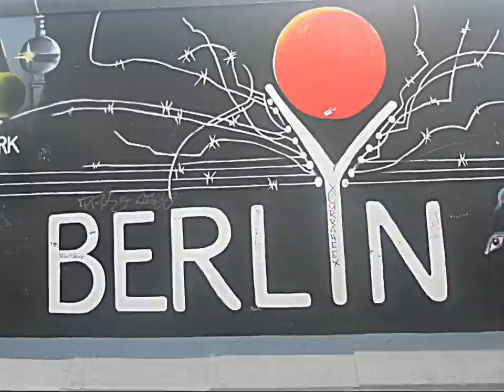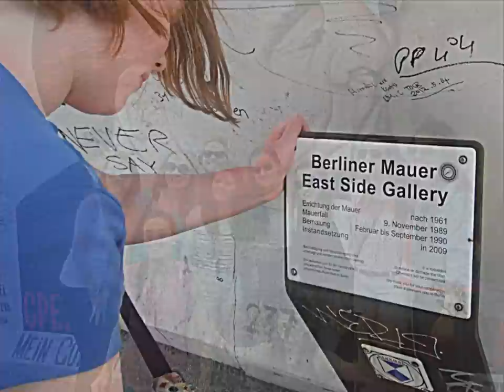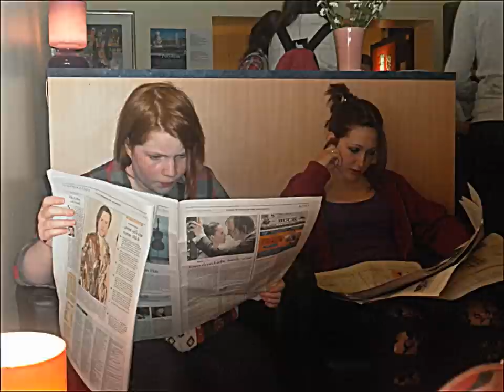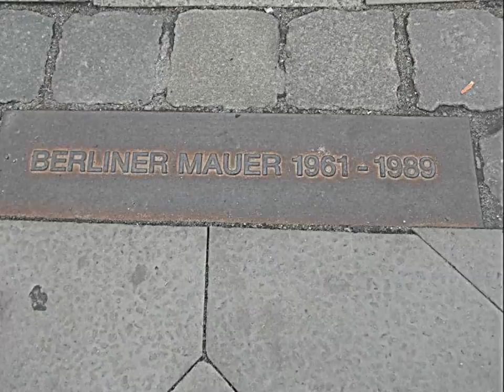Íosagáin in Berlin 2012